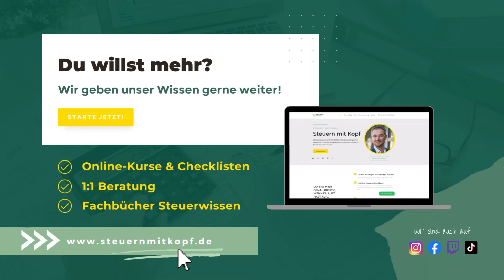LEGAL ODER ILLEGAL? DER FEINE UNTERSCHIED ZWISCHEN STEUEROPTIMIERUNG UND STEUERHINTERZIEHUNG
Steueroptimierung bezeichnet die legale Gestaltung von wirtschaftlichen Aktivitäten, um die Steuerlast zu senken. Dabei werden rechtliche Möglichkeiten genutzt, die der Staat zur Verfügung stellt. Steuerhinterziehung hingegen bezeichnet die bewusste und vorsätzliche Unterlassung der Steuerzahlung. Dabei wird gegen gesetzliche Pflichten verstoßen.
Fazit
Steueroptimierung ist eine legale Möglichkeit, die Steuerlast zu senken. Steuerhinterziehung ist hingegen ein strafbarer Tatbestand, der dem Gemeinwesen schadet.